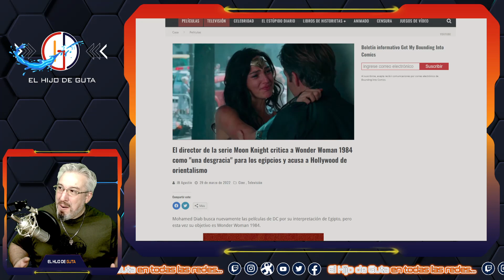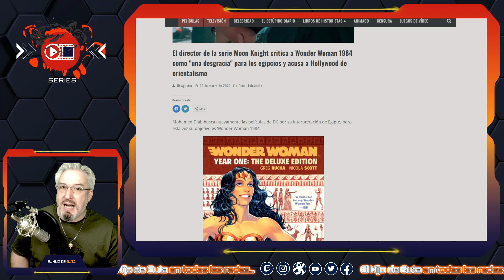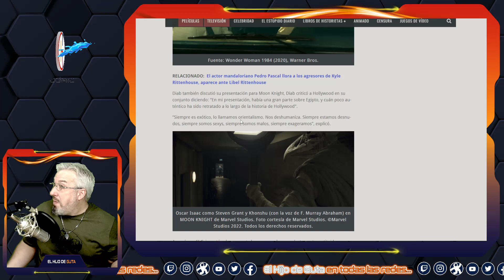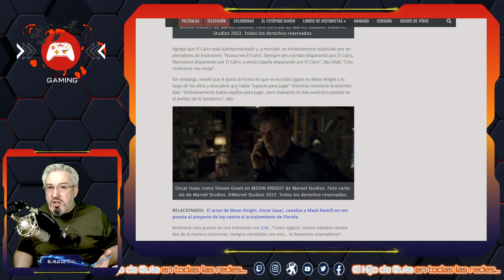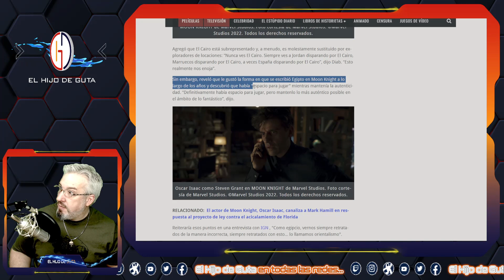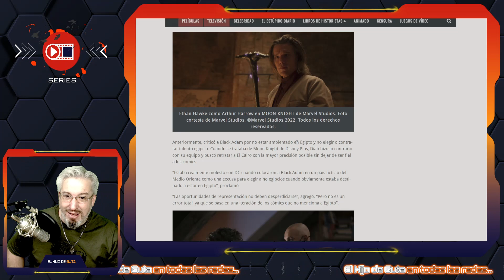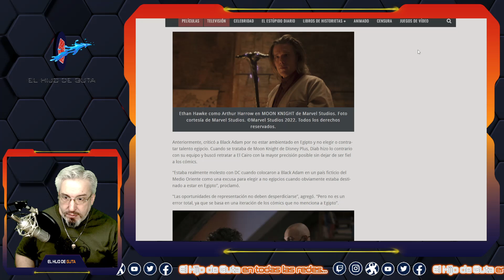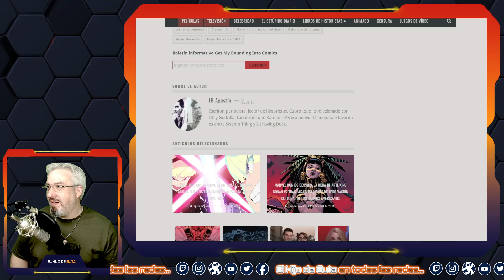Moon Knight va contra Wonder Woman!!!(05-04-22)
Noticias DESCONTRACTURADAS Cap.2 (05-04-22)

En la DESCONTRACTURACION Cap.1 te contamos Sabrosuritas que seguramente nadie te cuente en Youtube.

🎤🎬🎮Noticias:

✨Acusan a WW de una desgracia para Egito.